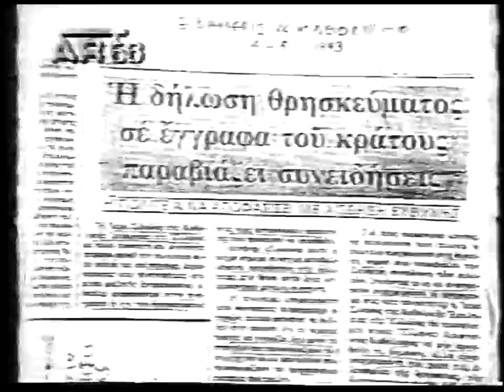1'Π. ΕΜ. ΚΑΛΥΒΑΣ ''ΗΛ. ΦΑΚΈΛΩΜΑ -ΠΡΟΔΟΣΙΕΣ-ΠΑΠΙΣΜΟΣ ''30-5-93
1'ΠΑΤΗΡ ΕΜΜΑΝΟΥΗΛ ΚΑΛΥΒΑΣ ''ΗΛ. ΦΑΚΈΛΩΜΑ -ΠΡΟΔΟΣΙΕΣ-ΠΑΠΙΣΜΟΣ  ''30-5-93